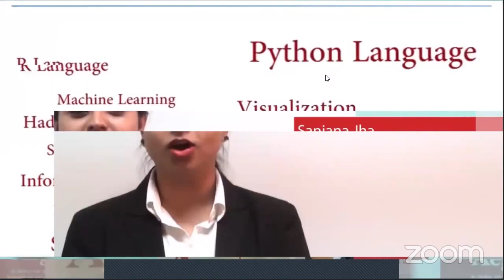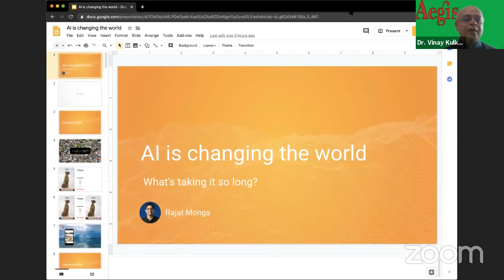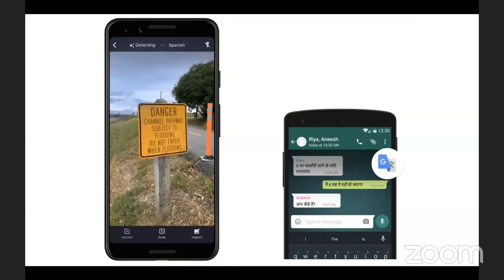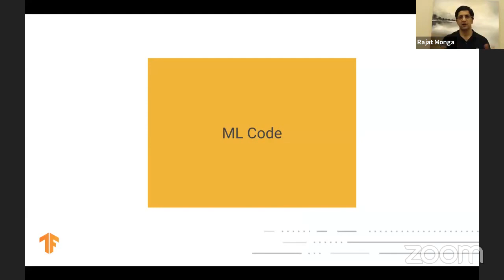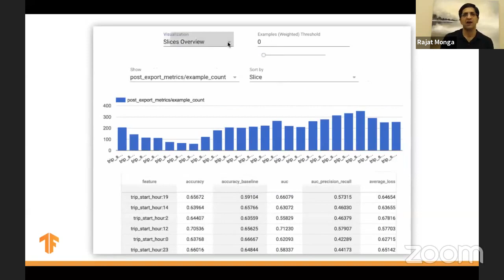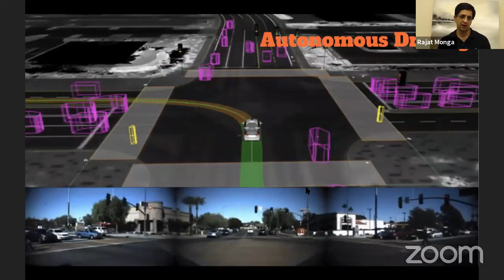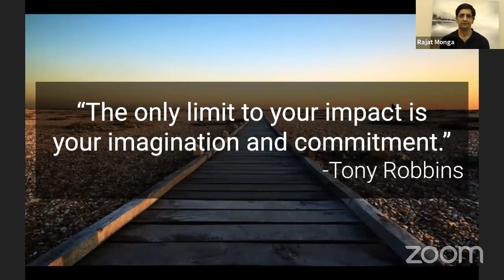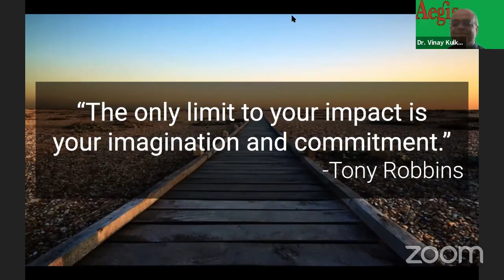Hear from the Co-creator of Google Tensorflow, Rajat Monga how AI is changing the world @Aegis DSC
Rajat Monga leads TensorFlow, an open-source machine-learning library and the center of Google’s efforts at scaling up deep learning. He is one of the founding members of the Google Brain team and is interested in pushing Machine Learning research forward towards General AI. Prior to Google, as the chief architect and director of engineering at Attributor, Rajat led the labs and operations and built out the engineering team. A veteran developer, Rajat has worked at eBay, Infosys, and a number of startups.

He delivered the keynote address on 6th June at Data Science Congress, virtual conference
by Aegis Data Science and Cyber Security and powered by mUni Campus; supported by All India Council for Technical Education (AICTE) and FICCI